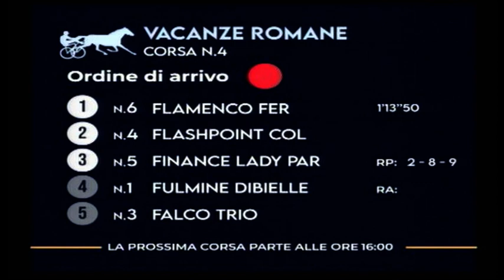15/04/2024 - Corsa 4 - Premio Vacanze Romane